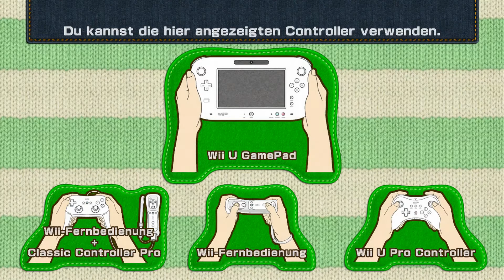Let's Play Yoshi's Woolly World [German/Blind] #01- Verstrickte Nostalgie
DeliveryLP spielen: Yoshi's Woolly World

*►Yoshi's Woolly World kaufen

Das neue Game für die Nintendo Wii U!
Nachdem Super Mario World 2: Yoshi's Island nun schon 20 Jahre auf dem Buckel hat,
gibt es mit Yoshi's Woolly World eine große Ladung Nostalgiefaktor.
DeliveryLP stürzen sich hiermit in ein weiteres Jump 'N Run Abenteuer,
von dem Cloud und Deceroc in ihre Zeit als kleine Bengel zurückversetzt wurden!